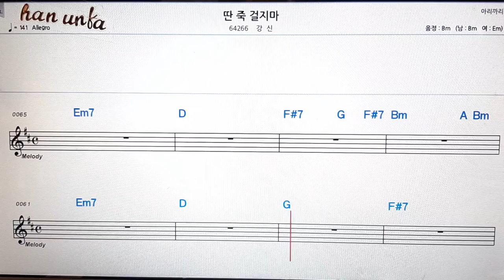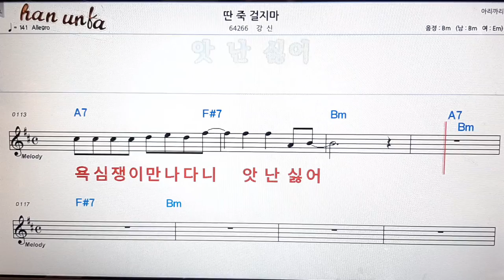딴죽 걸지마/강신👍노래 반주, 코드 악보,가라오케💋Karaoke*Sheet Music*Chord*MR